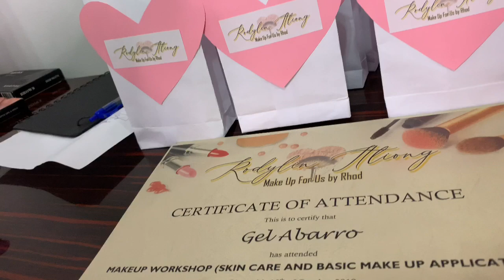DAYTIME LOOK | RODYLIN ITLIONG | MAKE UP WORKSHOP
Make up workshop by Rodylin Itliong Make Up for Us by Rhod

Basics of makeup application for beginners

Highly recommended make up artist in Riyadh

Wearable Everyday Makeup Tutorial
Step-by-Step Daytime Makeup Look

🎵 Track Info:

Title: Heaven Voices by Waimis